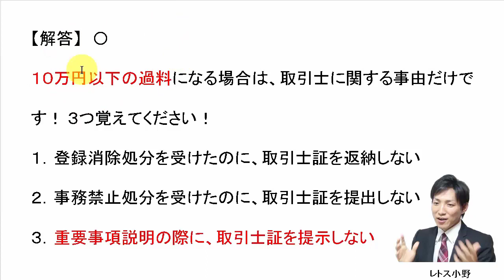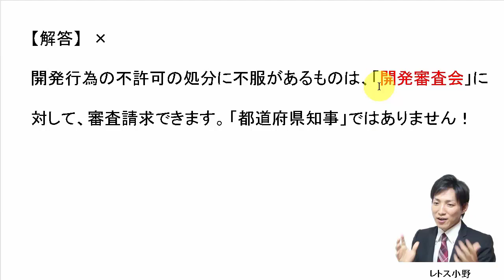【宅建過去問】10月19日の３問【レトス小野】宅建過去問解説